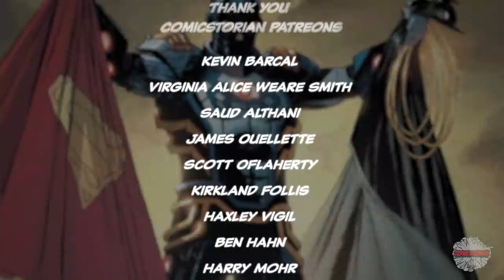Dark Multiverse: Infinite Crisis & Superboy Prime... | Comicstorian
Loveland 80539